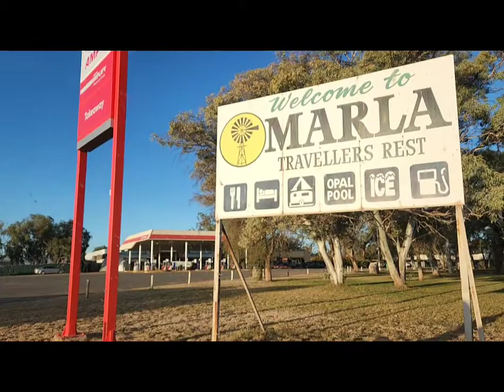Indulkana (Iwantja) to Marla, SA, Timelapse 50 kms in 3 minutes, at 1000km/h.